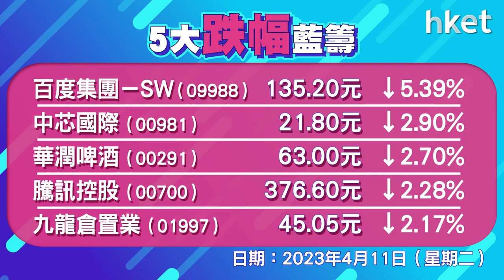恒指收報20485，升154點，成交1269億元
恒指高開235點，早段曾升最多419點，高見20750點，其後升幅逐步收窄，午後一度轉跌，騰訊 （00700） 跌逾2%，百度 （09888） 跌逾5%，阿里巴巴 （09988） 升逾1%，內房造好，碧桂園 （02007） 升逾14%，恒指升154點，收報20485點，成交1269億元。科指升0.2%，報4248點。